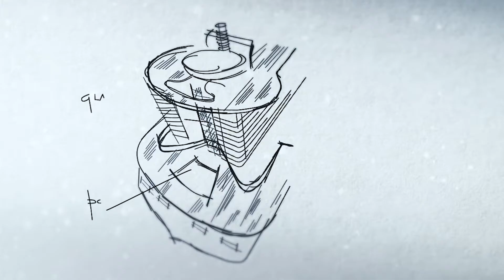MSC Seaview "the place to be"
Video presentazione MSC Seaview, la nuova nave MSC che verrà battezzata a Civitavecchia il 2 giugno 2018